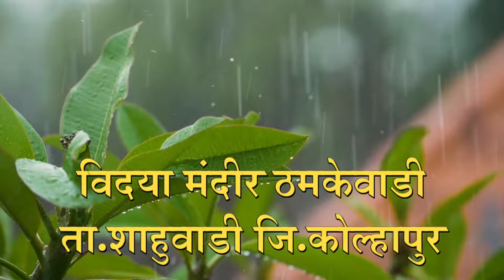Students celebrated wari | Vidya Mandir Thamkewadi